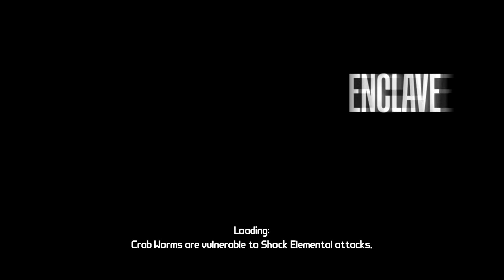87 Reactivate The ECHO Comm System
Borderlands On The Xbox 360. All Video's Are Made by me without adding commentary with the intent on helping someone through a tough spot in the game or for mere entertainment. I hope my videos can help you get out of a tough spot.